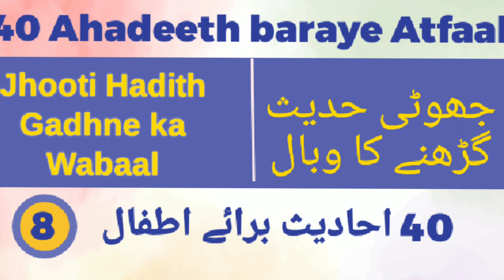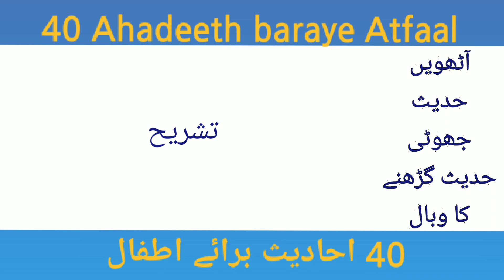8 of 40 Ahadeeth baraye Atfaal - Jhooti Hadith Gadhne ka Wabaal 40 احادیث برائے اطفال - جھوٹی حدیث..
40 Ahadeeth Baraye Atfaal
8th hadith
Jhooti Hadees Gadhne ka Wabaal
40 احادیث برائے اطفال
آٹھویں حدیث